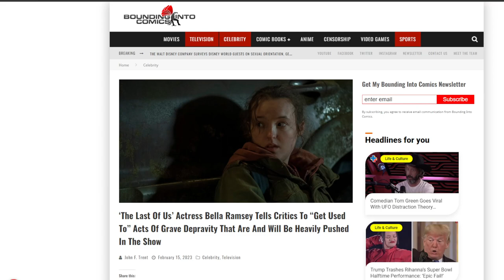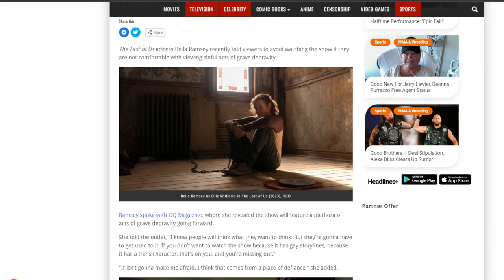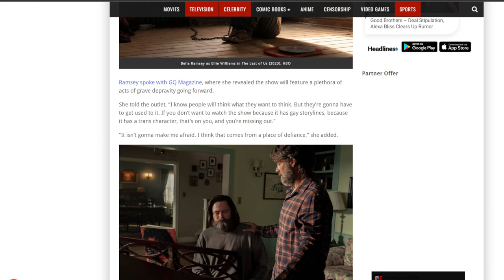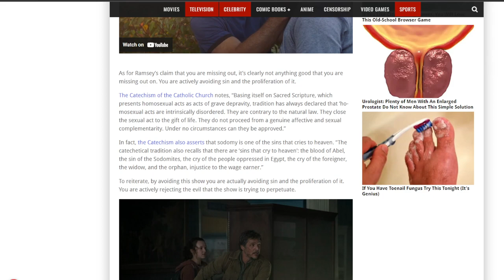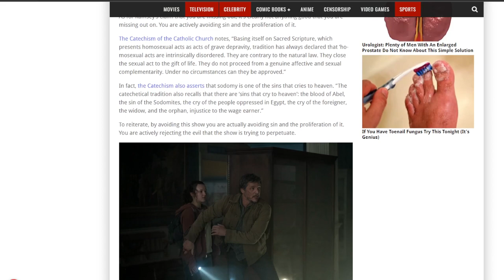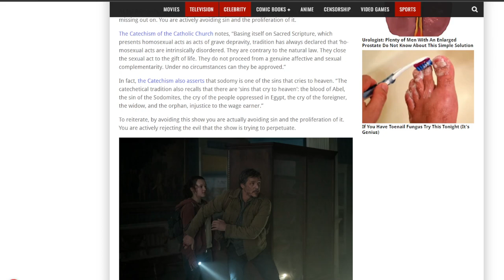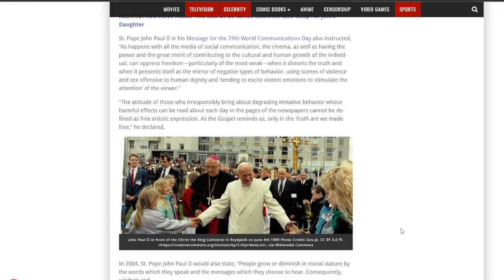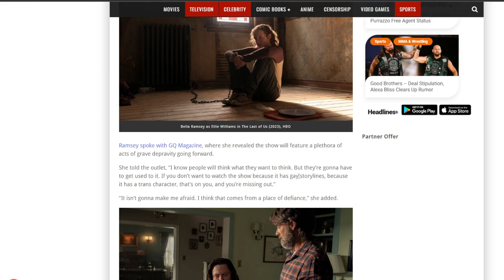The Last Of Us Bella Ramsey Just Couldn't Keep Her Mouth Shut